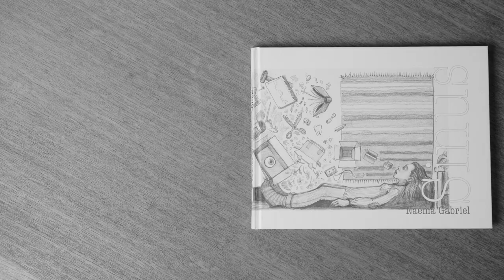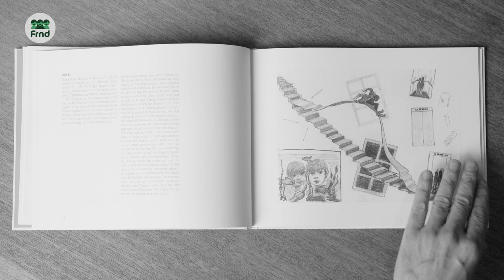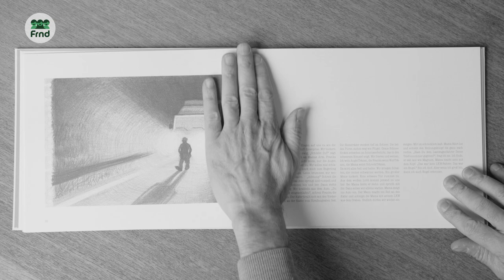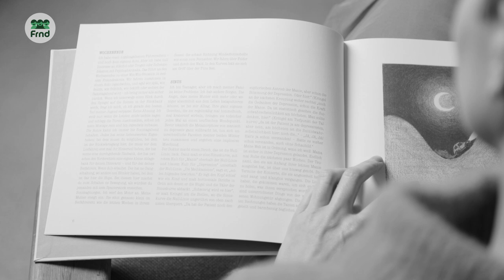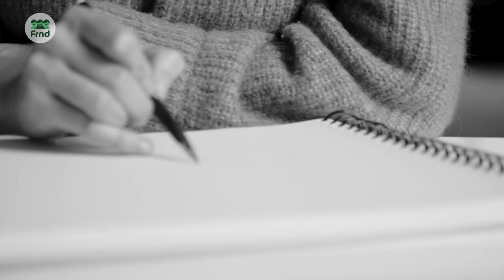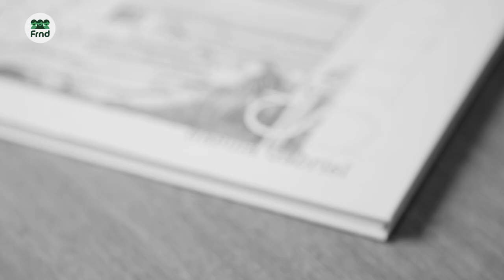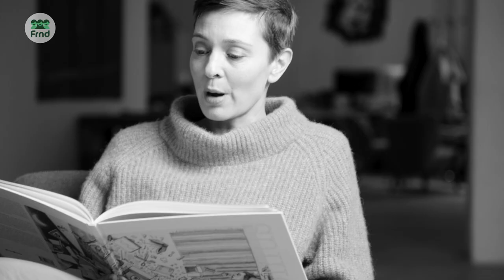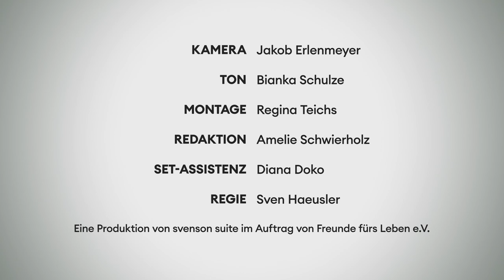Naema Gabriel über ihre Kindheit mit einer bipolaren Mutter | Laut gedacht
Autorin und Illustratorin Naema Gabriel war Kind einer bipolar erkrankten Mutter. Im Laut gedacht lässt sie an ihren Erfahrungen teilhaben und erzählt, wie der Wechsel der Stimmungen ihrer Mutter ihre Kindheit beeinflusst hat. Wie sie die psychische Erkrankung in ihren Büchern verarbeitet hat und warum sie sich beim Projekt Pausentaste engagiert, wird ebenso zum Thema.

Kamera: Jakob Erlenmeyer
Ton: Bianka Schulze
Montage: Regina Teichs
Redaktion: Amelie Schwierholz
Set-Assistenz: Diana Doko
Regie: Sven Haeusler

Gefördert durch das Bundesministerium für Gesundheit.
Danke an Svenson Suite und den Hessischen Rundfunk.